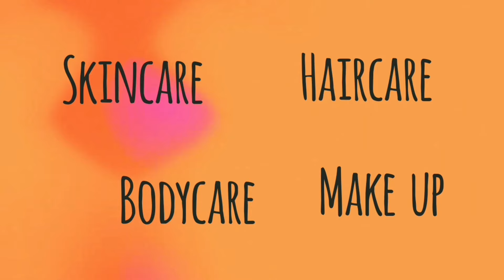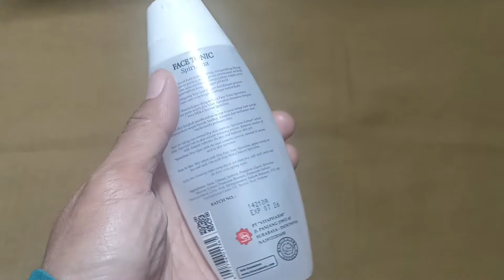Skincare Malam Ini Bikin Wajah Jadi ABG lagi // Bilik Cantik88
Skincare Malam Ini Bikin Muka Awet Muda Seperti Remaja Lagi // Bilik Cantik88